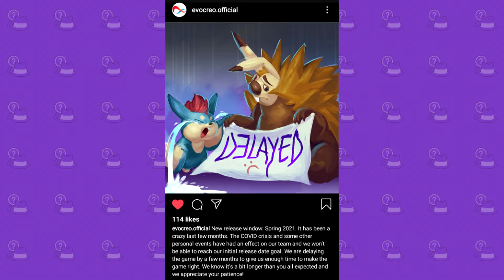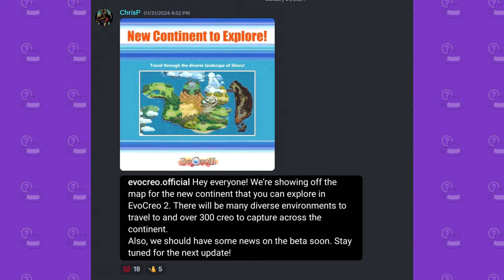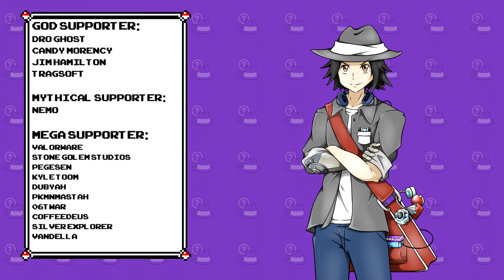What Happened to Evocreo 2? | Another Delay Incoming?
Evocreo 2 is supposed to be releasing this month, however...

Credits:

Avatar: Bisloba

God Tier Patrons:
-Jim Hamilton
-Candy Morency
-TragSoft